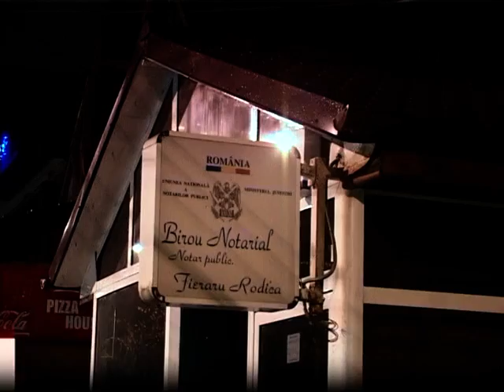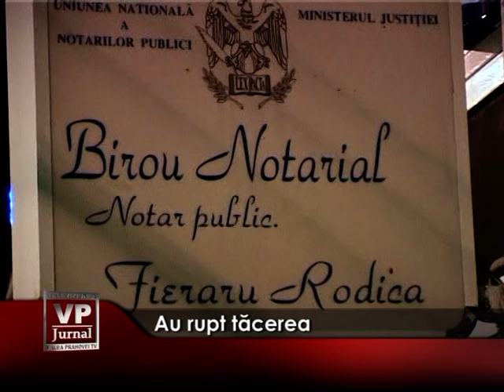au rupt tacerea